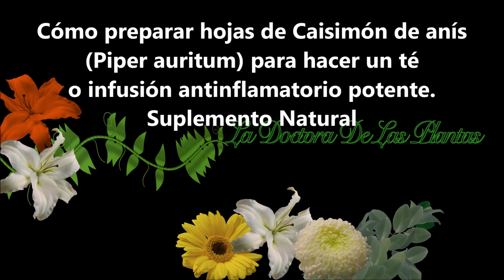Receta para preparar te de caisimon de anis remedio natural prostata antinflamatorio Parte 3 #388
Esta es la Parte 3 de la serie sobre la planta llamada Caisimón de Anís. Una plata con reconocido poder antiinflamatorio utilizada en la medicina natural y ancestral.
En el video te dejo un tutorial de como preparar el te antiinflamatorio usando las hojas, paso a paso.

Enlace a orquídeas naturales Phalaenopsis con dos varas florales y flores:

Enlace a macetas para orquídeas:

Enlace a fertilizante para floración de orquídeas:

Enlace a mariposas decorativas para el jardín:

Enlace a los moldes de coco en cestas de metal para colgar:

Enlace a sombreros para jardinería:

Enlace a casita para pájaros en forma de sombrero: